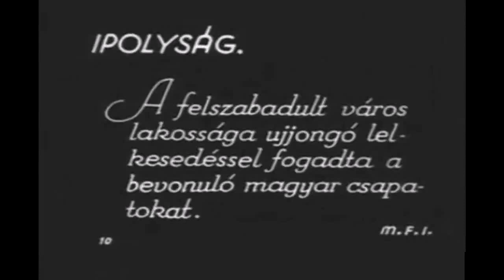IPOLYSÁG 1938 október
Ipolyság fogadta a bevonuló csapatokat 1938